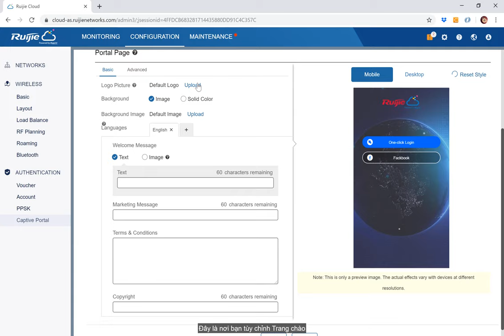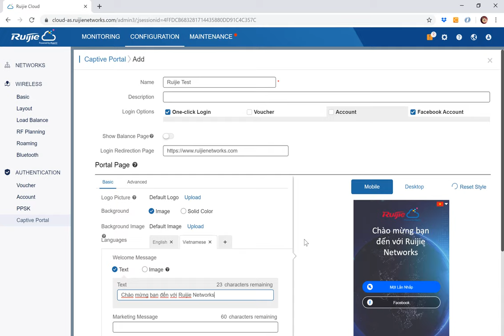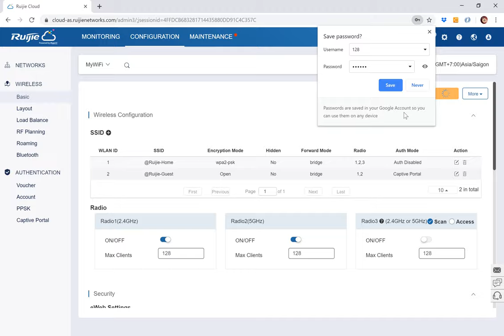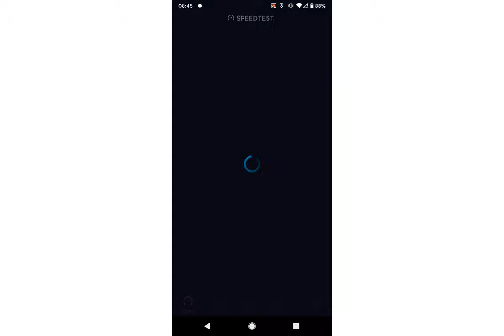Hướng dẫn cấu hình Captive Portal với Ruijie Cloud 2.4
Ruijie Cloud tích hợp trang chào Captive Portal, với 4 hình thức :
- One-click Login : có thể truyền tải các hình ảnh quảng cáo và các chương trình promotion
- Voucher : có thể giới hạn truy cập hoặc thu phí Wi-Fi thông qua hình thức bán voucher
- Account : mang lại trải nghiệm đăng nhập tương tự như hệ thống PMS của khách sạn 5 sao
- Facebook : quảng bá fanpage và tăng tương tác